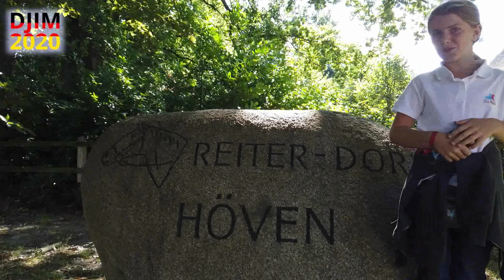DJIM 2020 Tag 1 Turnier FMA Vlog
Mein erster DJIM 2020 Tag: Anreise, Training und unsere Unterkunft.